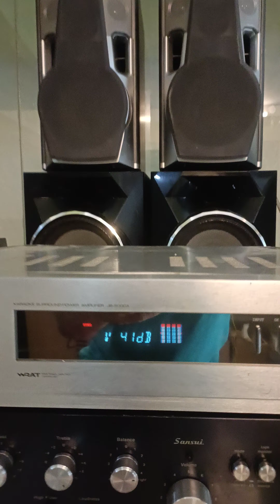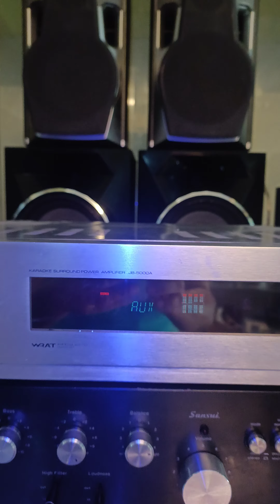JHON BARREL STEREO AMPLIFIER FOR SALE CALL MSG 9828134230